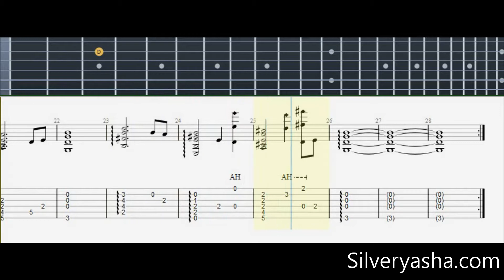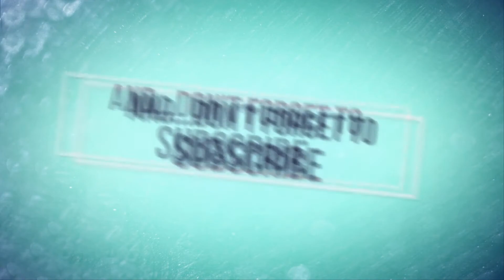Minecraft Sweden Guitar Tabs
Minecraft Sweden Guitar Tabs /Tutorial

Standard Tuning :

1. E
2. B
3. G
4. D
5. A
6. E

Game Soundtrack : Minecraft
Song  : Sweden
Tabbed by : marcmich07